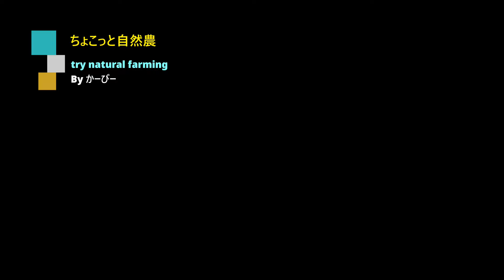【不耕起栽培用の立てっぱなしに出来る柵型支柱】ナス･ピーマン･ソラマメにも使える片付け不要オールシーズンの支柱《自然農/ビニールマルチ不使用/無農薬/無施肥》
構想と試作を続けた8年の集大成として完成しました。
アーチ型ネット支柱とコンビで、一度設置したらそのまま片づけずに使い続けることができます。

《撮影機材》
【カメラ】パナソニック ミラーレス一眼カメラ ルミックス G99

Yahoo!ニュースで【自然農ブログ】書いてます！

Ｘ（旧Twitter）もやってます。
【ピースファーム】@piecefarm1
畑や野菜、農業や食関連のことをポストしてますので

こちら最近更新してないけどカフェ巡りのことなんかも書いてあります。